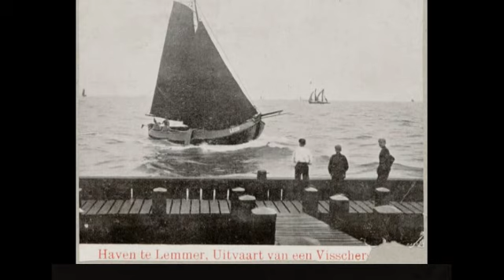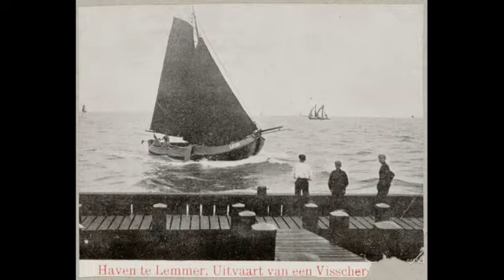Scheepsvaart Lemmer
Visserschepen van Lemmer.
Met muziek van de Cats